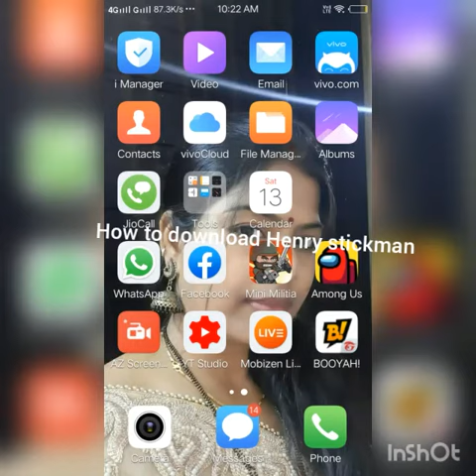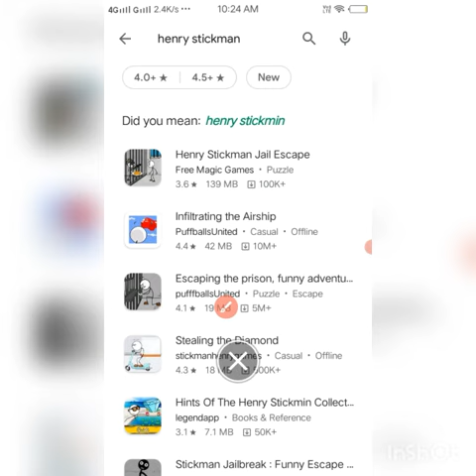how to download HENRY STICKMAN